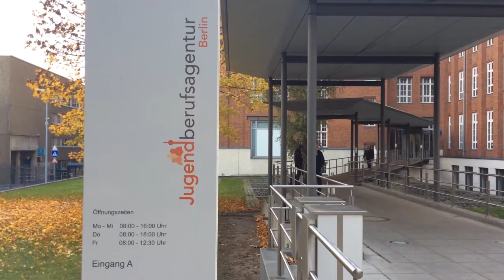Jugendberufsagentur (JBA) Berlin